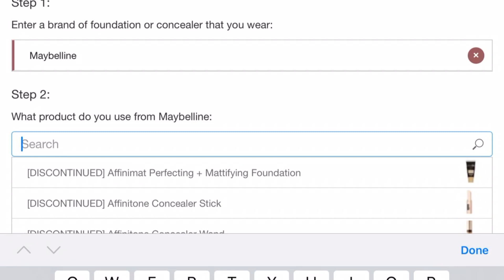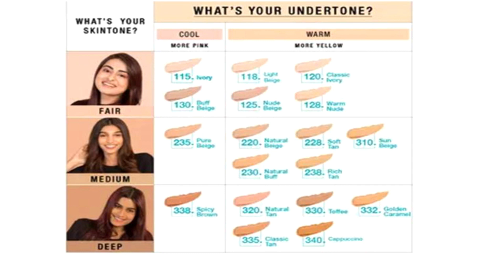6 Useful Foundation hacks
✂ Editing : Imovie
🎤 Boya  mic

Copyright:-
Everything you see on this video was created by me (Rj Mahek) unless otherwise stated. Please do not use any photos or content without first asking permission at